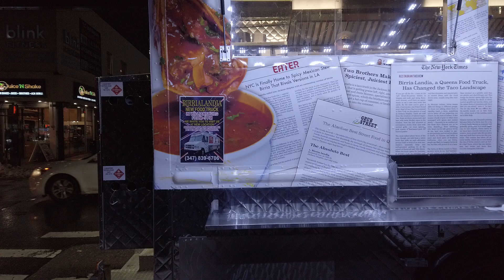নিউইয়র্ক শহরের কিছু অদ্ভুত দৃশ্য দেখুন যদিও নিউইয়র্করে রাস্তায় অনেক বরফ এখনোও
এই চ্যলেনের অসাধারণ ভিডিও সমূহ -

“Ruhul Khan USA” একটি বর্তমান সময়ের বিনোদন মূলক এবং তথ্য ভিত্তিক YouTube Channel. আমি আমেরিকার নিউয়র্ক শহরে থাকি-
আমার সঙ্গে থাকার জন্য আপনাদের সবাইকে অসংখ্য ধন্যবাদ